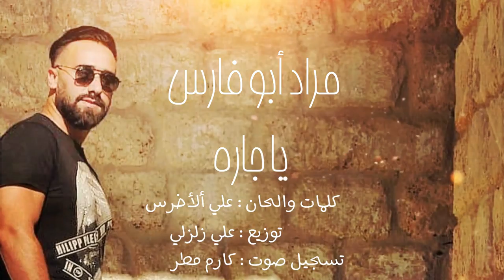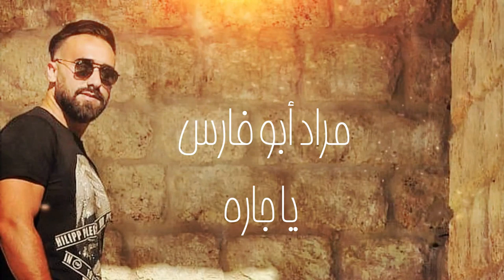مراد أبو فارس - يا جارة 2019 / Murad Abu Fares - Ya Jarah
مراد أبو فارس - يا جارة
كلمات والحان : علي ألأخرس
تويع : علي زلزلي

كلمات ألأغنية
نسيتي لما كنا صغار
نلعب عالسطيحة وبالدار
ونجاكر جدي الختيار
ونهرب على البيادر
ولمّا أطلب شي ضمي
تغمريني عالطاير
قلك وحدك بتهمي
تقولي محتال وشاطر
يا جارة ياجارة
هيك الدنيي دوّارة
مبارح كنت تحبيني
وصرتي اليوم تنسيني
وبطلتي تزوري الحارة
يا جااااااااااا رة

كنتي صغيرة تحبيني
واحلى ذكرى من سنيني
 هيكي بسرعة بتنسيني
بهون عليكي يا جارة
نسيتي الايام الحلوة
وعلقوكي بالصرعة
وغيروكي  بالقوّة
ونسوكي ابن الضيعة
ياجارة ياجارة
هيك الدنيي دوارة
مبارح كنت تحبيني
و صرتي اليوم تنسيني
وبطلتي تزوري الحارة
يا جاااارة